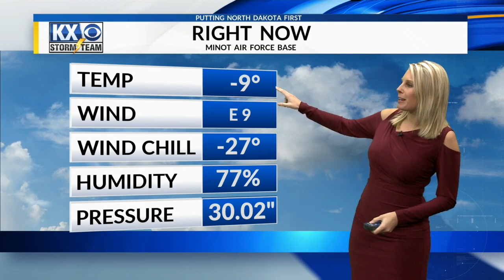Amber Plan My Day: Minot Air Force Base